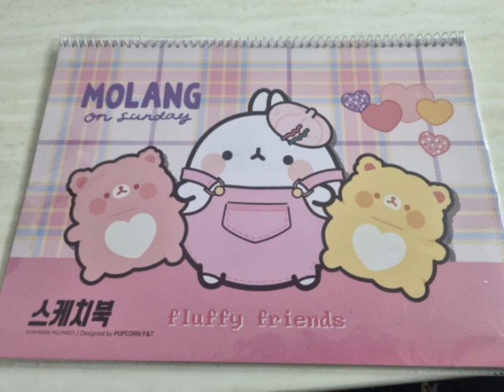엄마가 사준 스케치북